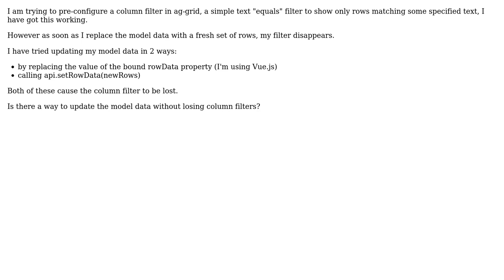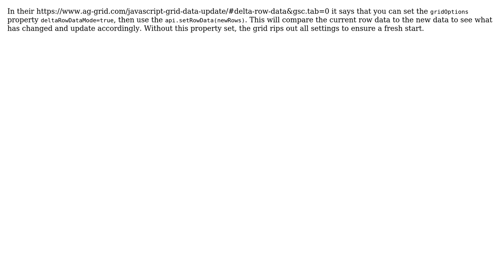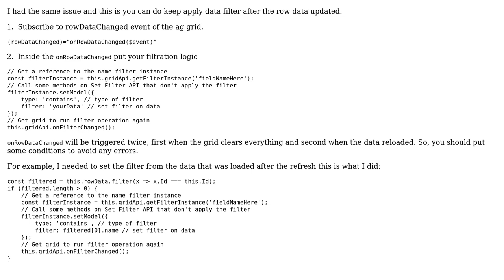Column filter lost when updating row data in ag-grid (2 Solutions!!)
Column filter lost when updating row data in ag-grid

With thanks & praise to God, and with thanks to the many people who have made this project possible! | Content (except music & images) licensed under CC BY-SA | Music | Images & others | With thanks to user Muhammad Hannan user Jarod Moser user Charles Gamble and the Stack Exchange Network Trademarks are property of their respective owners. You are responsible for your own actions.